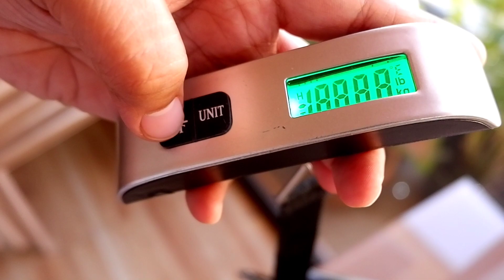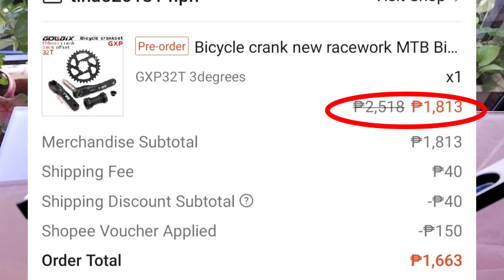PINAKAMURANG 1BY (1X) CRANKSET (GOLDIX) FOR MTB SA SHOPEE! | BUDGET FINDS!!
Hey yow what is up mga ka bike bros
For todays vlog quick check natin tong nabili kung 1by crankset sa shopee sulit nga ba sa murang presyo nya tra lets find out